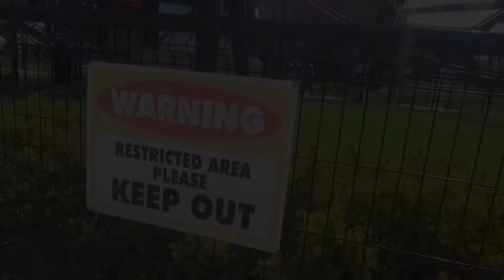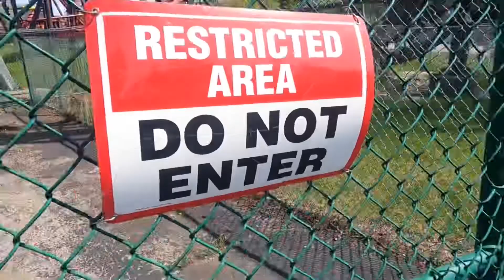Episode 20: High 😸Times